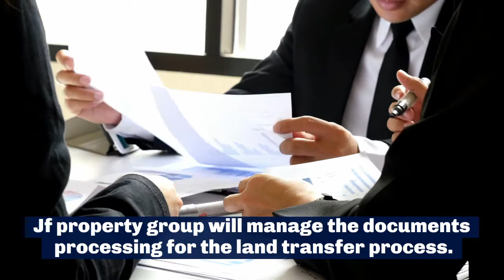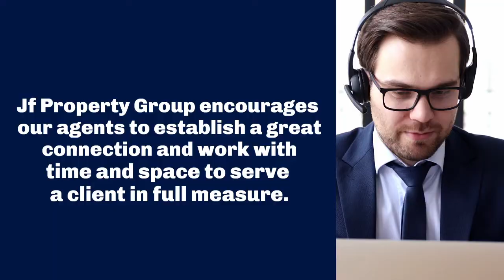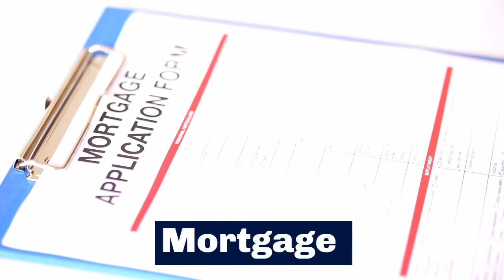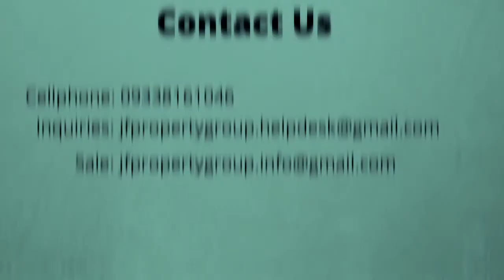JF PROPERTY GROUP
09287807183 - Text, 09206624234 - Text